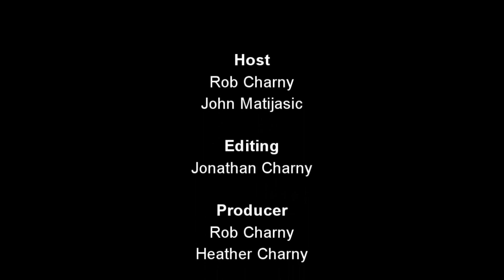Opinion vs. Opinion Episode 1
Rob and John Debate issues from woman in combat to immigration